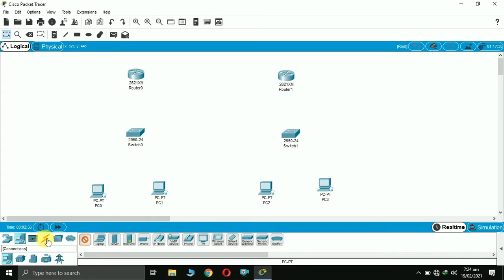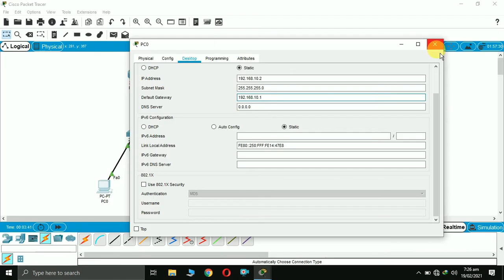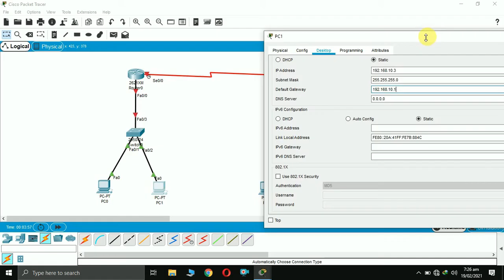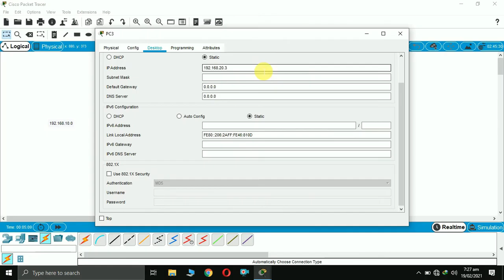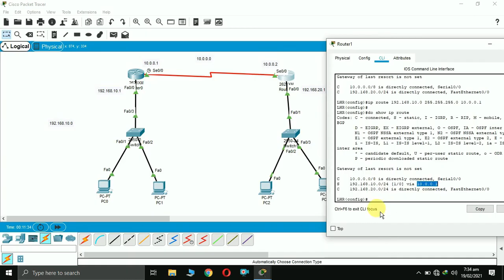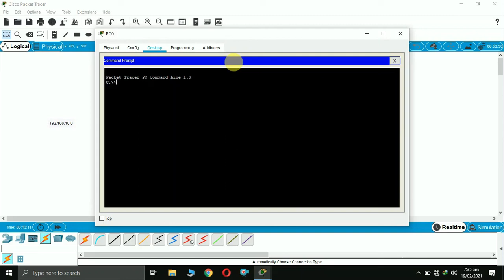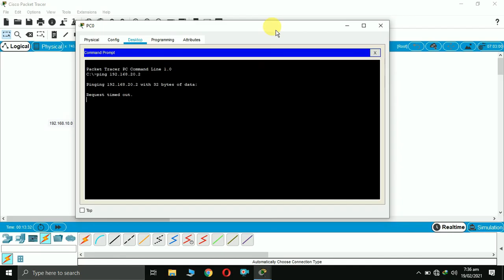Configuring Static Routing with 2 Routers using CLI command | Cisco Packet Tracer Tutorial [HINDI]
⏱️Timestamps⏱️
0:00 Static Routing Explain
0:19 Static Routing Topology
1:06 Static Routing Configuration

static routing tutorial